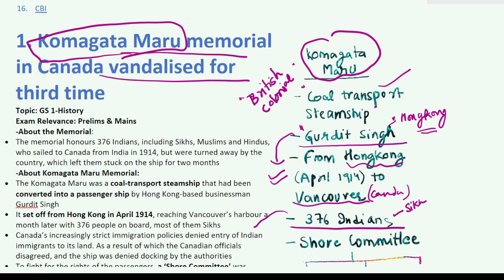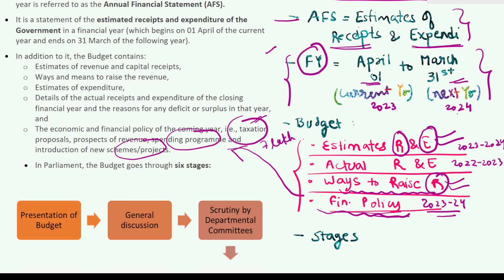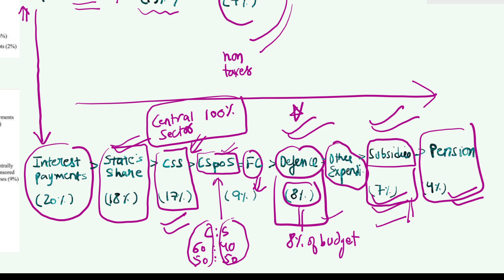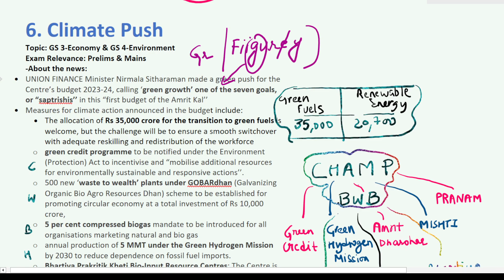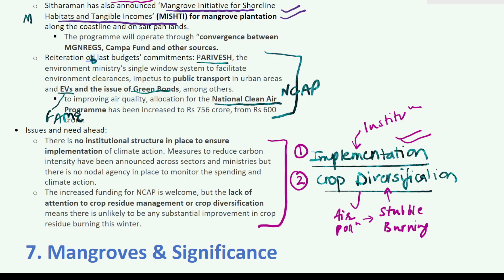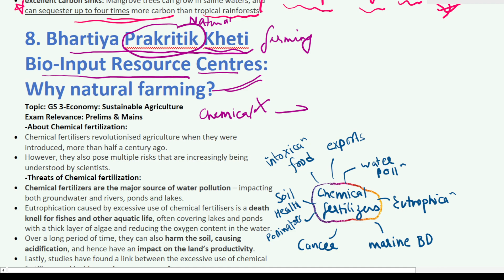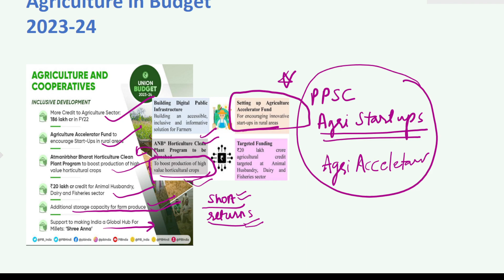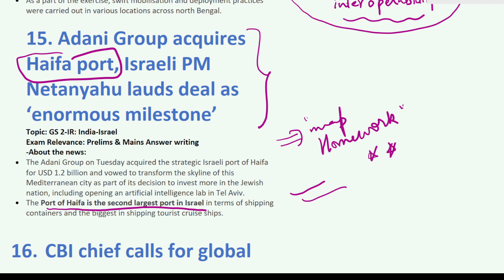Punjab Current Affairs 2nd & 3rd Feb 2023 | Siddhi Punjab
Topics of discussion:
0:00 Introduction
2:18 Komagata Maru
6:23 Budget Basics
12:46 Budget Receipts & Expenditure
17:26 Budget Seven Priority Areas
20:23 Budgetary Allocation for Health
22:54 Climate Push in budget
29:46 MISTHI Program
43:43 Bhartiya Prakrit Kheti Bio-Input Centres
38:23 Unity Malls
40:26 Institutional Mechanism for Millets
41:41 Budgetary Provisions for Agriculture
43:30 India-USA NSA meet; iCET
46:10 BIND Scheme
48:02 Trishakti Prahar Exercise
48:58 Haifa Port
49:33 CBI